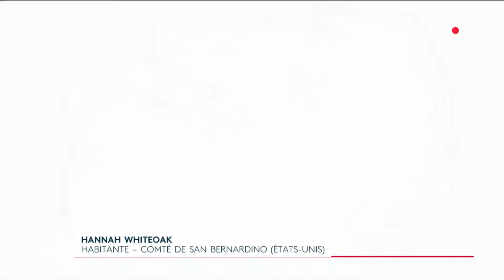Météo : une tempête de neige historique s’abat sur la Californie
Les États-Unis sont confrontés à de multiples épisodes climatiques extrêmes. En Californie, après les incendies et la sécheresse, ce sont désormais de violentes chutes de neige qui paralysent la région de San Bernardino, samedi 4 mars.